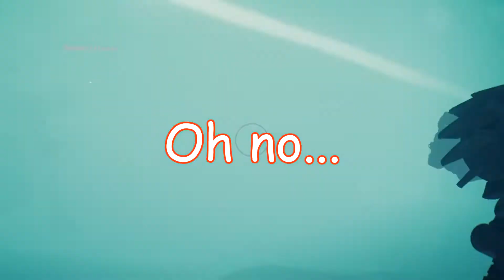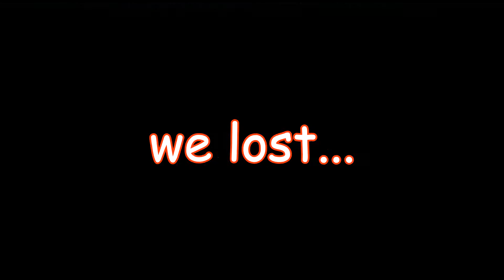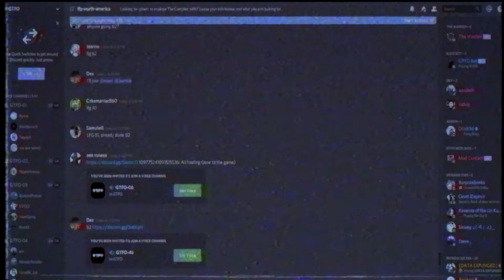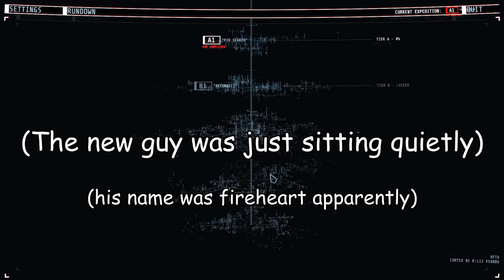I'm REALLY Good At This Game Dude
yeah, we're good